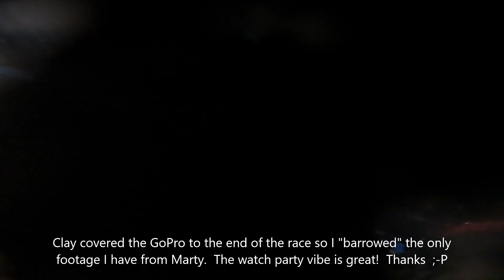Devil's Bowl Speedway Limited Modified A Main 10-13-23 - 50th Winter Nationals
First night on the fresh engine and it's feeling great.  Now if only I could drop another 250lbs from the car somewhere.  Yeah I know I need to go on a diet lol.

My boys had some friends join us at the track and they had so much fun.  Glad we could all enjoy one of the last weekends of racing at the historic Devil's Bowl that I've called home these last two years.